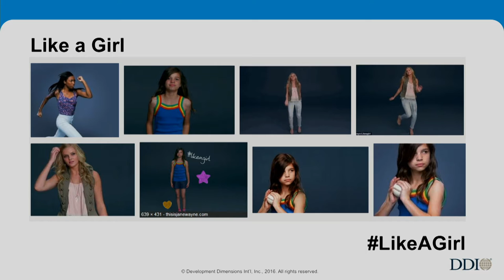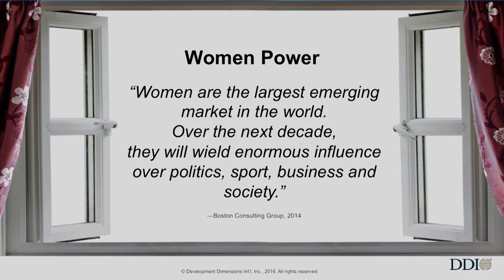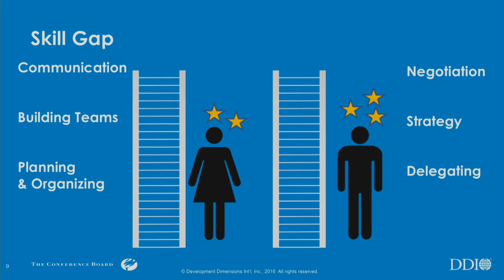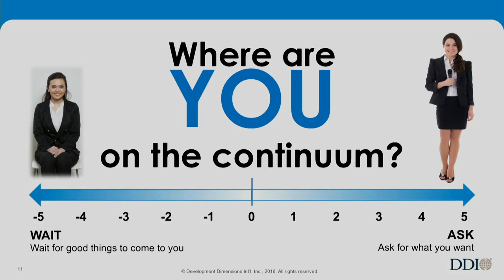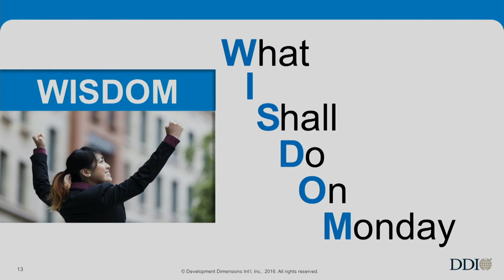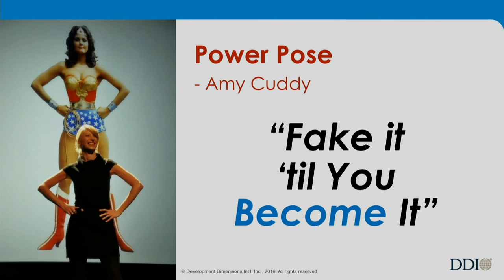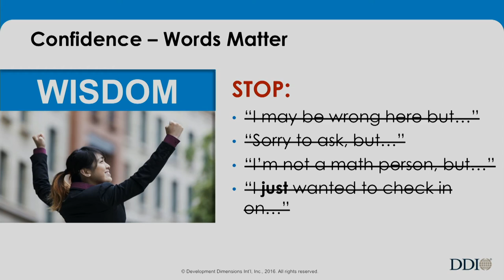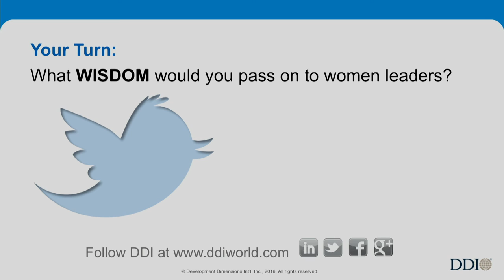LeadLikeAGirl - Tacy Byham @LEAD Presented By HR.com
Annual LEAD Forum

LEAD is an annual forum where inspirational thought leaders gather together and share their stories in TED-talk like formats. LEAD is hosted live and also broadcasted worldwide. We look forward to seeing you!

Did you know that there are more CEOs named John than women CEOs? Tacy Byham is passionate about empowering women leaders to declare their true worth and ignite impact in the workplace, from the start of their careers all the way to the C-suite. Tacy is CEO of DDI, a global award-winning leadership consultancy that helps the world's most successful companies transform the way they select, develop, and accelerate leaders. Tacy shares her personal journey and the collective wisdom from DDI's experience across 26 countries to explore what it means to LeadLikeAGirl and unleash the confidence and potential of women. Tacy's writing has been featured in Fast Company magazine, Inc. magazine, The Conference Board Review, CLO magazine, T+D Magazine, and the ASTD Leadership Handbook; her new book, Your First Leadership Job, coauthored with Rich Wellins, was released in 2015 to excellent reviews. Tacy has also shared insights on how to LeadLikeAGirl to several audiences and received this review: "I was relieved that LeadLikeAGirl was neither an ultimatum nor an option for women! Instead, I realized the leader was already within and I just needed courage and conviction to ignite my own impact."